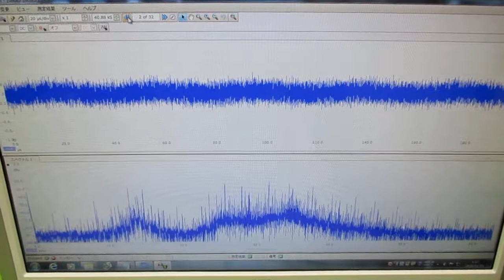超音波の音圧測定解析システム（解析操作） ultrasonic-labo